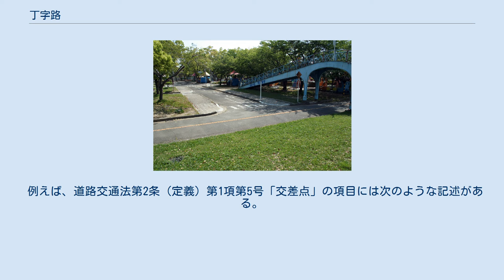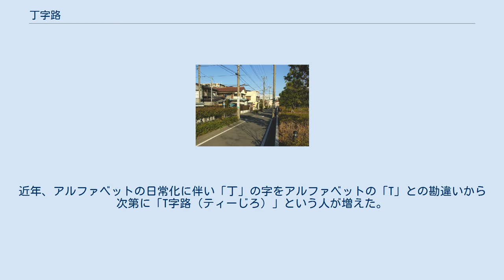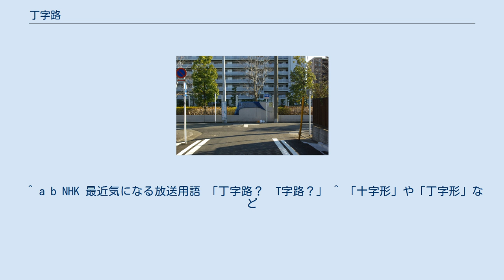丁字路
丁字路の一例 丁字路（ていじろ）とは、道路が漢字の「丁（てい）」（やアルファベットの「T」の字）のような形で枝分かれしている交差点を指すための法律用語。
現在は「丁」に代わりアルファベット「T」を用いた「T字路（ティーじろ）」も、現代の日常用語や放送用語で散見する。
 丁字路は撞木（しゅもく）に似る事から橦木町や撞木町として丁字路に由来した地名もある。
 「丁字路」とは、道が三方に向けて延びる三叉路の一種を指すための、法律上の正式用語である。
 例えば、道路交通法第2条（定義）第1項第5号「交差点」の項目には次のような記述がある。
 交差点 十字路、丁字路その他二以上の道路が交わる場合における当該二以上の道路（歩道と車道の区別のある道路においては、車道）の交わる部分をいう 日本の法律上の正式な用語では「T字路（ティーじろ）」ではなく、漢字を用いた「丁字路（ていじろ）」である。
 なぜなら、昔は日本ではアルファベットは使用されておらず、ものの形はしばしば漢字の形になぞらえて表現したので、一般に漢字の「丁（てい）」の字になぞらえて「丁字路（ていじろ）」と言われたため、必然的に道路交通法にも採用された。
近年、アルファベットの日常化に伴い「丁」の字をアルファベットの「T」との勘違いから次第に「T字路（ティーじろ）」という人が増えた。
そうした世相を反映し、放送用語では「丁字路（ていじろ）」「T字路（ティーじろ）」のいずれを用いてもよいというのが最近のNHKの見解である。
 なお、法律ではなく命令であれば、省令の 「道路標識、区画線及び道路標示に関する命令」の別表において「T形道路交差点」という用語が用いられている例がある。
 道路標示はT字型の白線で描かれる。
 ^ a b NHK 最近気になる放送用語 「丁字路？　T字路？」 ^ 「十字形」や「丁字形」など